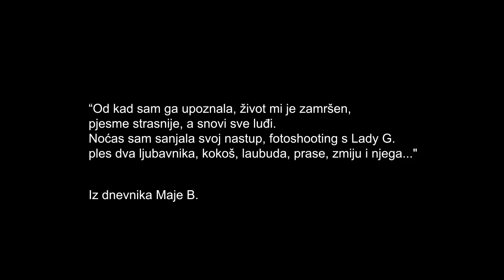Maja Bajamić - Nešto (Official Music Video)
PRODUKCIJA: ICPE i UNIMEDIA
Režija: Dario Bajurin
Scenarij: Marin Aničić

Kosa i šminka: Natalija Primorac
Stilistica: Kate Šimundić
Koreografija: Alen Sesartić
Glazba i stihovi NEŠTO: Marin Aničić, aranžman: Saša Miočić i Marin Aničić, glazbena produkcija: Saša Miočić
Veliko hvala Movie Pubu i dj Aldu Moru

Video nije dozvoljeno kopirati i objavljivati bez dozvole.
Sva prava pridržava: Internacionalni centar za profesionalnu edukaciju d.o.o.

Nešto

Nešto je među nama neka nit
Nešto što mira ne da mi
Svaki put kad te vidim poludim
Svaki put mi se opet dogodiš

Bilo je isto sve
Dok nisi došao ti
Odjednom mijenjam se
I novi svijet se budi

Od prvog trena -a
Kad sreli smo se mi
Nešto mi govori
Moj raj i pakao bit ćeš ti

Hegel, Kant, Kiekergaard,
Nisu ništa pisali
O tebi o meni
O onom što nas dijeli

Šalješ mi SMS
S dvije riječi: divna si
Jedna će igra sad
Upravo započeti

Pogled
Slutnja
Žudnja
Igra
Nemir
Strast
Sve to vidim